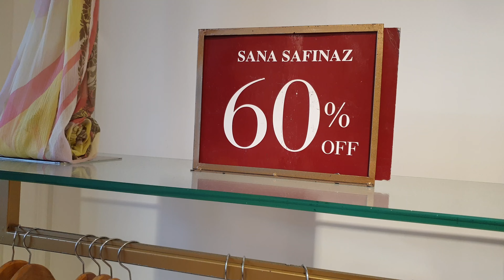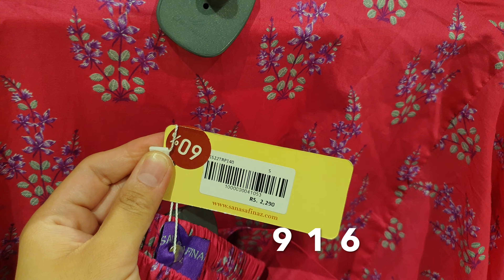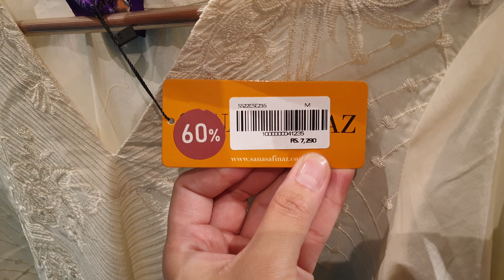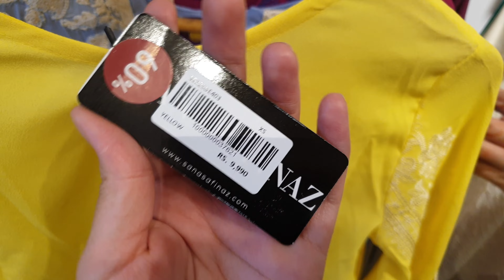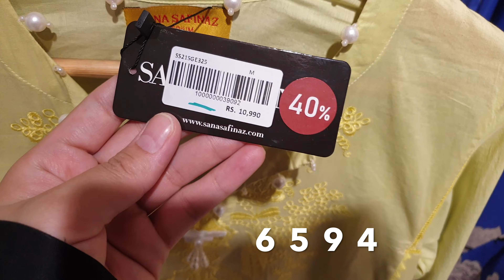Flat 60% OFF Sana Safinaz Summer Sale Restock Alert 25th July 2022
Flat 60% OFF Sana Safinaz Summer Sale On New Collection 25th July 2022

Flat 30% OFF Ethnic Eid Sale On New Collection 5th July 2022

#60%off
#50%off